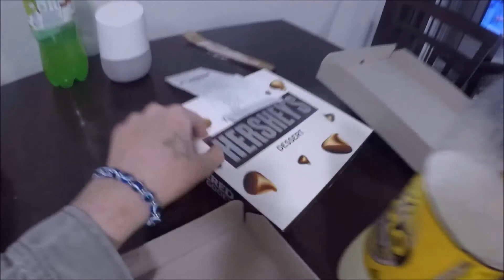YOU CAN'T CATCH ME MUM!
❤ 30/08/2017 ❤

We have fun playing monster mum around the house & getting moo moo to do trick!
Watch to see what else we got up to today :)

Keandra: kdimoulas
Jesse: jesse997